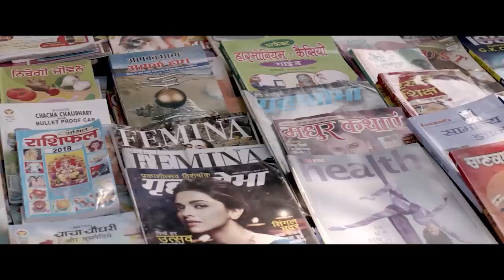Superhit Funny Movie Clip | Tarsem Jassar | Neeru Bajwa | BN Sharma